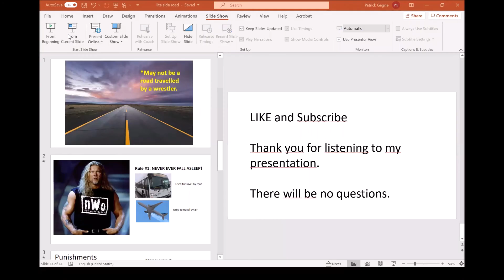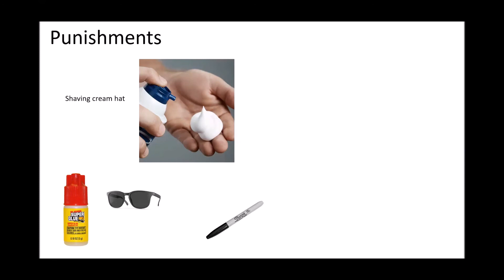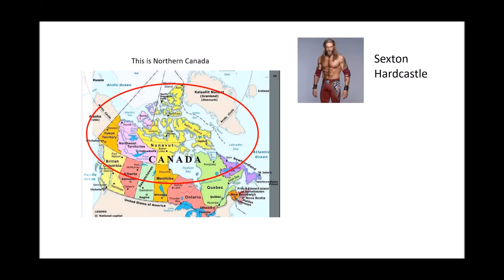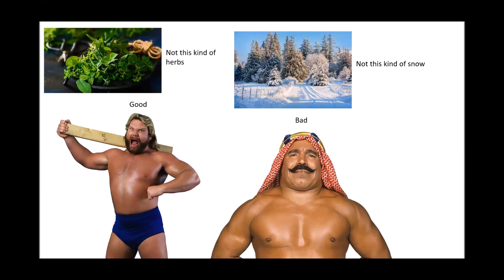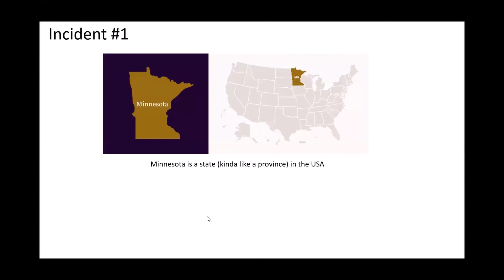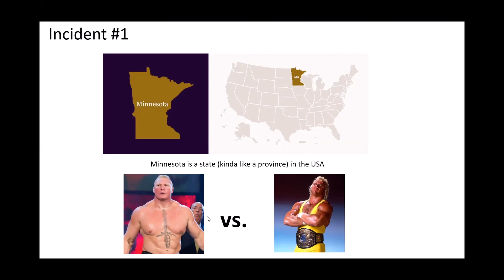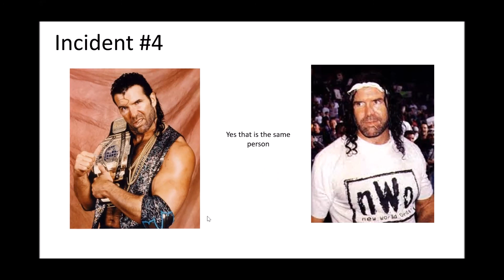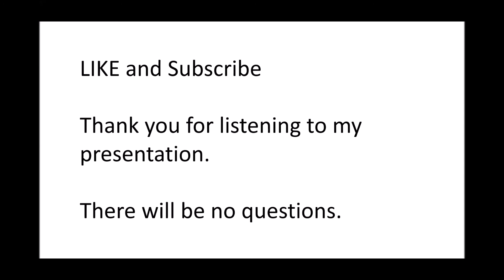Bros, Bumps & Beers - Episode 39: A Plane Old PowerPoint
In this episode, Mike Gagne interacts with his gym, we discuss the return of baseball and Jordan moves back into his parent's house. We then review the Vostok [Oxus], the Blue Hills Brew [Black Wheat Brewing] and Night Owl [La Shoppe] (00:00 - 37:19) We then move on to Wet Bread Rocket Ships (37:19 - 57:28) and finish off with our second installment of Lite Side of the Ring! Pat created a fantastic PPT presentation to tell us tales from the Wrestling Road & sky. (57:28 - 1:25:18)